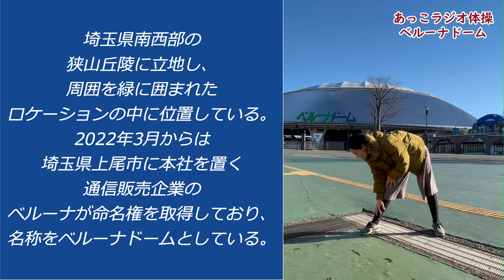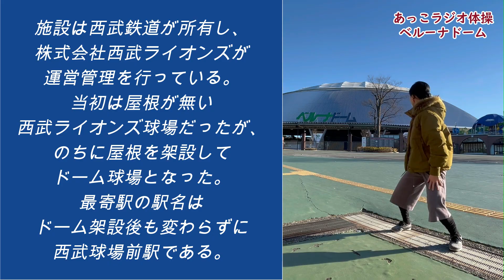[健康体操]埼玉県所沢市のベルーナドームをバックにラジオ体操W096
演歌歌手小沢あきこの公式YouTubeあっこチャンネルです。
毎週水曜日は、日本各地の名所でラジオ体操をします！
本日の名所は、埼玉県所沢市のベルーナ（西武）ドームです。
皆さんもご一緒に体操しておくんなんしょ～♪

小沢あきこ公式ブログ「あっこのおいでなんしょ」

所属事務所「ミュージックオフィス合田」